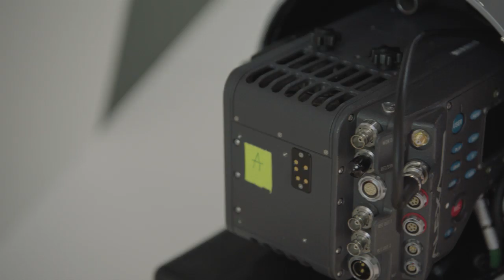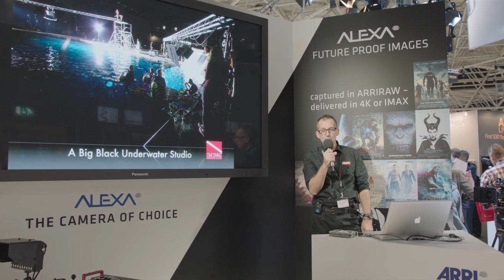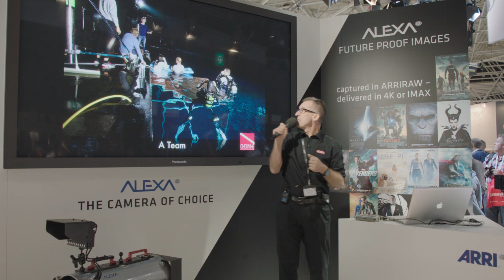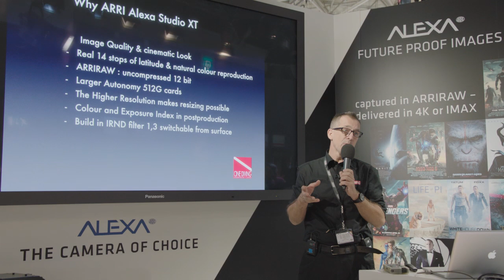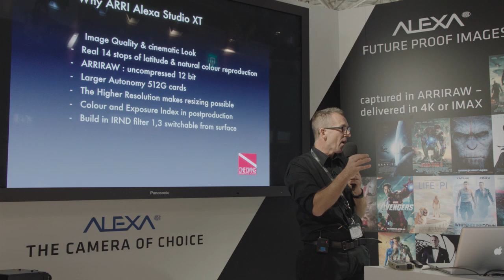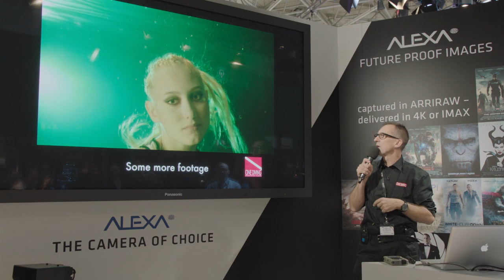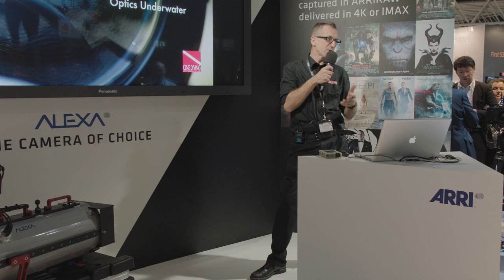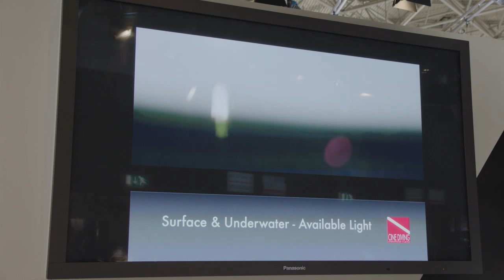IBC 2014: Shooting underwater in ARRIRAW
Camera operator and underwater specialist Wim Michiels details how he shot an ambitious music video underwater, recording ARRIRAW with ALEXA.